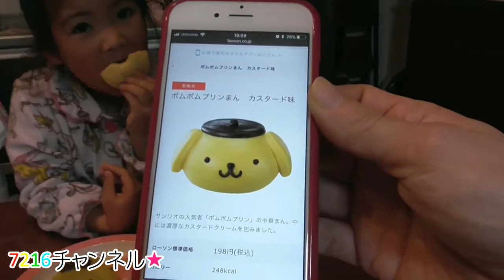ローソン ポムポムプリンまんとポムポムプリンのもちぷよ♡なつに奪われる！？可愛すぎる【7216つうしん】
2018年2月20日(火) ローソンのお店で「ポムポムプリンまん」が数量限定で発売されました！同時に「ポムポムプリンのもちぷよ」も新発売ということで、さっそくローソンに行ったのですが、ポムポムプリンまんは１つしか売ってなくて。泣。思ったとうり、なついろのプチケンカになってしまいました＾＾；（といってもいろはがスネて、ママがなだめるという。。）
なくなり次第終了とのことなので、食べてみたい方はお早めに！

☆おでかけ動画☆

びわ湖バレイスキー場/グリーンシーズン/絶景ブランコ、ボールや投げ縄、遊具で遊ぶ！！

びわ湖バレイスキー場/グリーンシーズン/ストライダーや無料遊具で遊ぶ！！

沖縄☆美ら海水族館/イルカショー/オキちゃん劇場/ハロウィンバージョン

伊丹スカイパークで遊んだ様子はこちら

エキスポシティ EXPOCITY

イオンモール京都のトイザらス・ベビーザらス前の噴水で水遊びはこちら

玉川さくら公園（京都府綴喜郡井手町）のカラフル遊具で遊んだ様子はこちら

滋賀県ぞうさんプール（無料）で水遊びした様子はこちら

滋賀県 南郷水産センターパート①

滋賀県 南郷水産センターパート②

滋賀県 南郷水産センターパート③

京都/太陽が丘（京都府立山城総合運動公園）